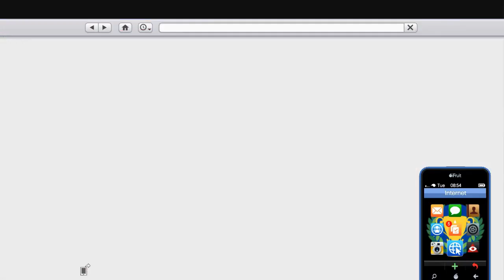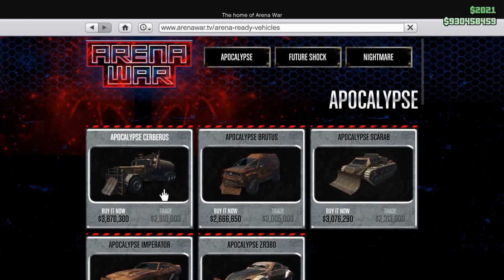GTA5 Yeni Gelen Güncelleme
▶️💖 SİZLERİ ÇOK SEVDİĞİMİ ASLA UNUTMAYIN 💖◀️

Hepinize merhaba arkadaşlar. Bugün sizlerle çok güzel bir videoyla birlikteydik. Hepinizi çok seviyorum. ❤

gta 5 ilhan,
gta 5 asker,
gta 5 atc,
gta 5 ahmet,
gta 5 asker modu,
gta 5 amanda,
gta 5 arabalar,
gta 5 arena war